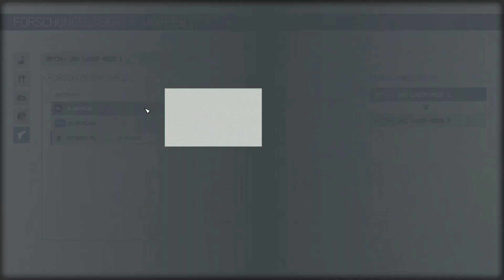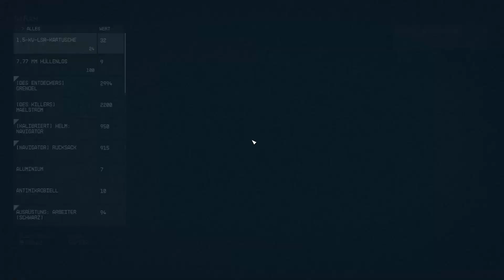LET´S PLAY STARFIELD [008] - Sie dienen in den Minen ! 🚀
Starfield Let's Play

💎😏 Na du geile Zuckerpuppe 😏💎

«Let's Play Starfield» Kommentiertes Gameplay von HerrKecklich  (2023).

❗️ WICHTIGER HINWEIS ❗️

💜 Twitch Liebe 💜

💲 Spenden 💲

Wenn du mich unterstützen möchtest dann darfst du gerne eine kleine Spende da lassen. 😍